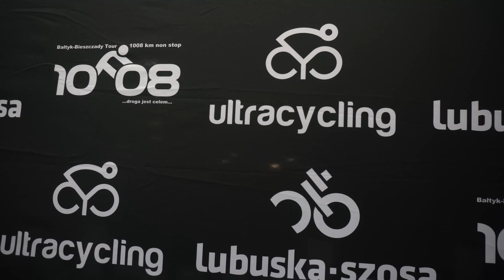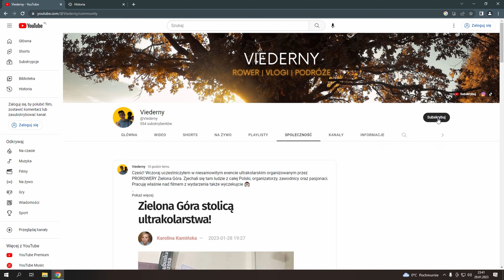ULTRAKOLARSKIE MISTRZOSTWA ŚWIATA W POLSCE / PROROWERY 🏆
Niesamowite wydarzenie, wspaniali ludzie.
Mistrzostwa świata w ultrakolarstwie w Polsce, to naprawdę się wydarzy!
Od tego dnia Zielona Góra staje się sercem ultrakolarstwa w Polsce.
Jeżeli chcesz pokręcić razem kilometry, lub masz jakieś pytania, napisz
🟢 Reflinki:
Wszystkie filmy montuję w programie DaVinci Resolve.
Moje rowery:
Kross Soil 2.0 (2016) - enduro/trail 🚲
Romet Boreas 1 (2021) - gravel 🚲
Mój sprzęt:
Kamera: GoPro Hero 10 Black
Aparat: Sony A6400 / Obiektyw 16-50
Monitor: Iiyama G-master Black Hawk 24,5'
Płyta główna: ASRock Z370
Karta graficzna: ASUS GeForce GTX 1060
Procesor: Intel Core i5 8600K
Klawiatura: Razer Deathstalker